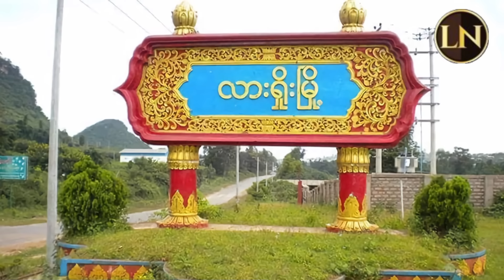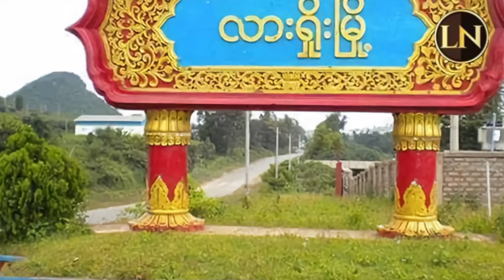10 January 2024